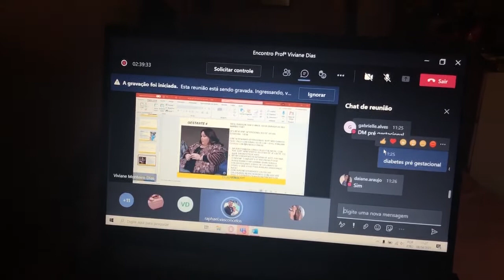UM DIA COMIGO NA MINHA CASA EM *ARARUAMA* VEDA10 l VLOG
OIE!
Nesse vlog eu mostrei um pouco do meu dia, passei uma semana em araruama com a minha mãe mas só gravei esse vlog aí pra vocês, em casa mesmo